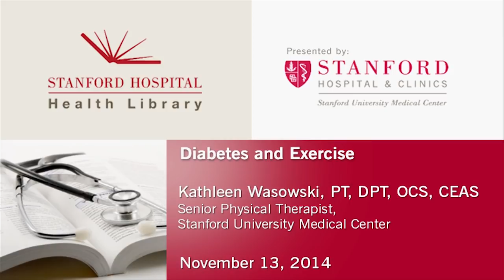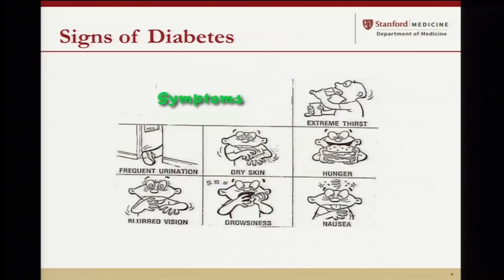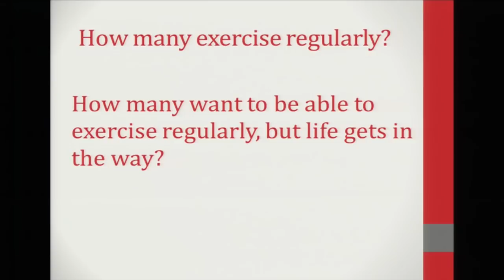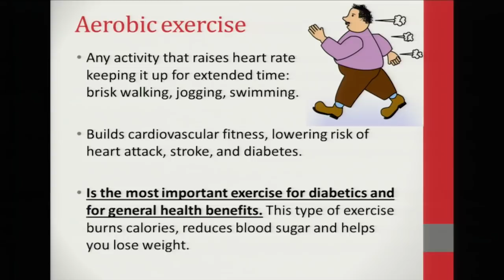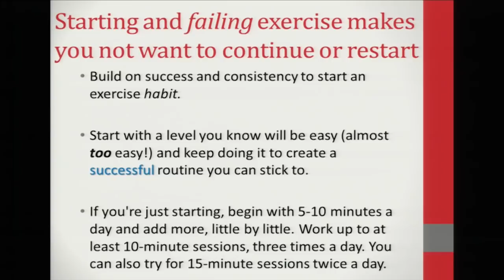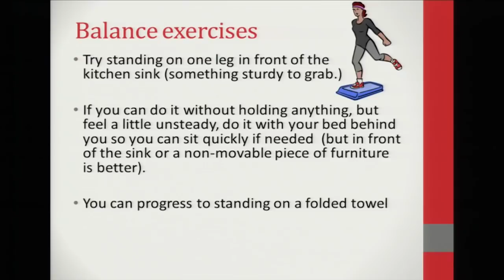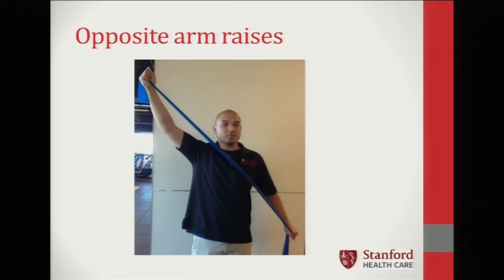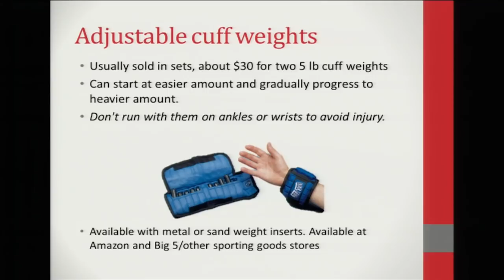Diabetes and Exercise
Type 2 diabetes, formerly called adult-onset diabetes, is the most common type of the disease, affecting 95 percent of people with diabetes. Type 2 diabetes affects people at any age, even during childhood. However, this type of diabetes develops most often in middle-aged and older people, and those who are overweight and inactive. Speakers: Baldeep Singh, MD and Kathleen Wasoski, DPT, OCS.

Want to know more? Stanford Health Library is here to help you find trustworthy information to answer your health-related questions. Use our free research service and other resources

Take 5 minutes for yourself. Check out the free mindfulness and meditation resources from Stanford Health Library

Baldeep Singh, MD, Clinical Assistant Professor, Medicine – General Medicine Disciplines, Stanford University School of Medicine and Kathleen Wasoski, DPT, OCS